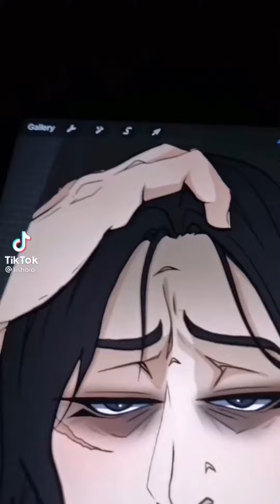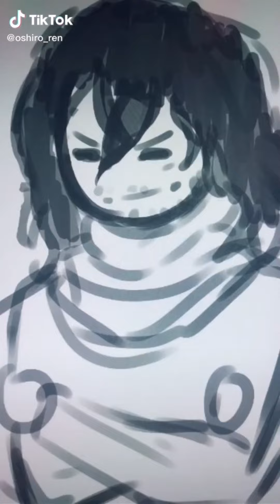It day time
I wake up but I don’t wanna wake up.
But I can’t go back to sleep.

Dingus has a rabbit. There a rabbit in my room.

Poke.
POKE.

I’m gonna keep it. Is it alive?

It alive. It mine.